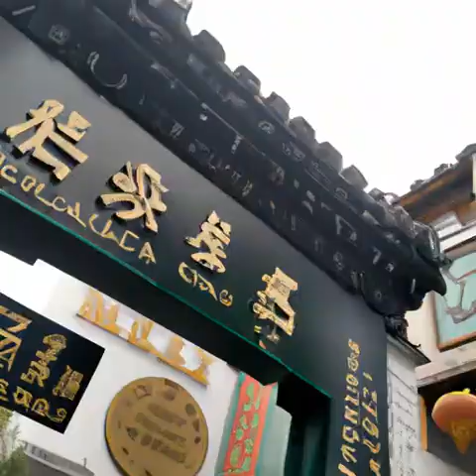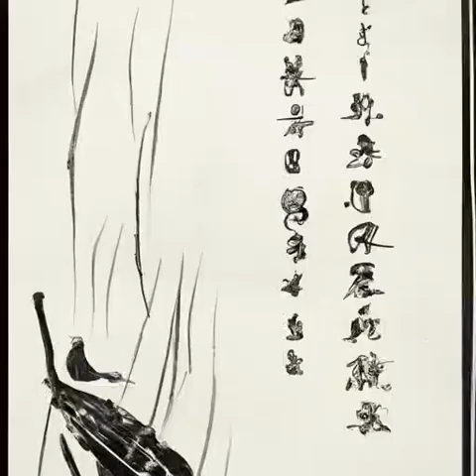第七十一章 青羊宫上看神仙（第一卷 白马出凉州《雪中悍刀行》）